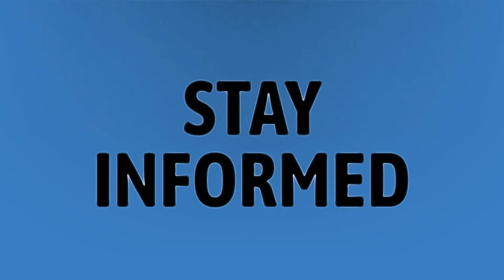Are Teslas more expensive to insure?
Model Y • Are Teslas more expensive to insure?